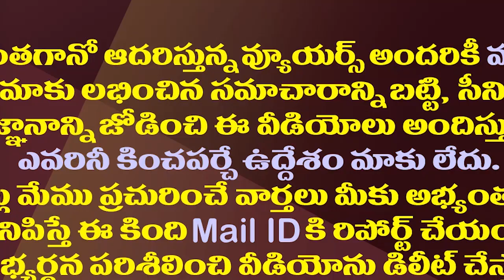2026 వరకు అక్కడ టీడీపీ పరిస్థితి ఇంతే..ఎదురుచూపులే గతి| TDP Had No Seats In Rajya Sabha Until 2026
2026 వరకు అక్కడ టీడీపీ పరిస్థితి ఇంతే..ఎదురుచూపులే గతి| TDP Had No Seats In Rajya Sabha Until 2026